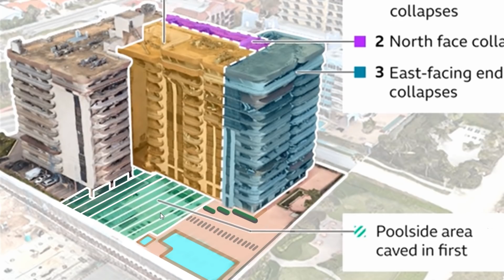Miami Surfside Condo Collapse - Video synched to 911 calls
Champlain towers south, Surfside, FL. June 24, 2021, 1:17 AM - 1:23 AM EST.